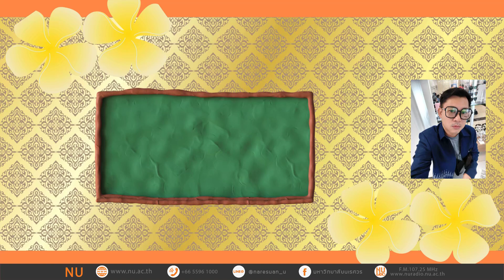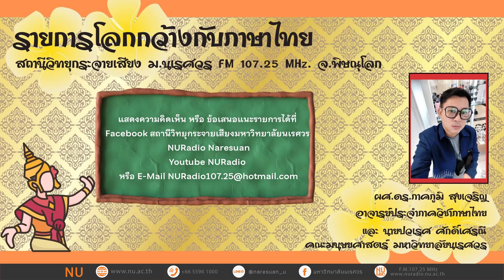คำทับศัพท์ ที่คนไทยใช้กันบ่อย ๆ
รายการ : โลกกว้างกับภาษาไทย
เรื่อง : คำทับศัพท์ ที่คนไทยใช้กันบ่อย ๆ
ดำเนินรายการโดย : ผศ.ดร.ภาคภูมิ สุขเจริญ ภาควิชาภาษาไทย อาจารย์ประจำภาควิชาภาษาไทย และนายปวเรศ ศักดิ์เศรณี คณะมนุษยศาสตร์ มหาวิทยาลัยนเรศวร

ติดตามรับฟังรายการได้ทุกวันอังคาร เวลา 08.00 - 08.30 น. ผ่านคลื่น : F.M.107.25 MHz สถานีวิทยุกระจายเสียงมหาวิทยาลัยนเรศวร